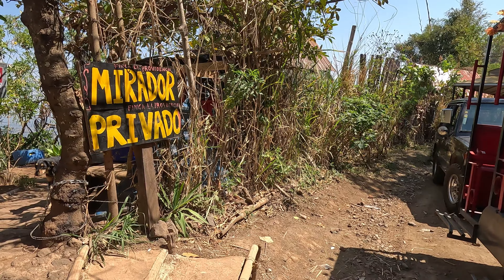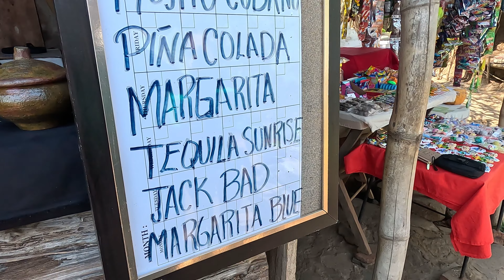Conocimos el mirador de la z en Concepcion de Ataco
Concepcion de Ataco un lugar muy bonito para hacer ecoturismo y puedes hacer muchas cosas mas te invitamos a que puedas ir y ver ese pueblo vivo lleno de mucha gente linda y maravillosos lugares a visitar.